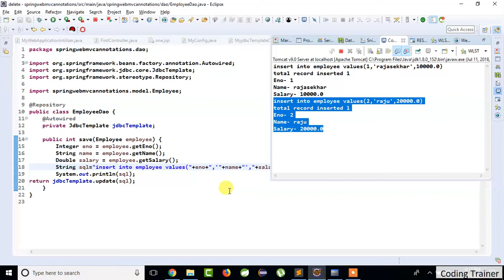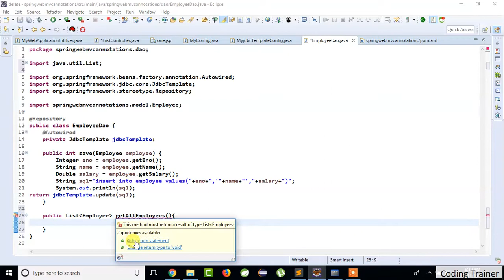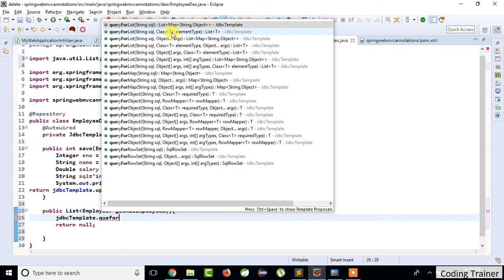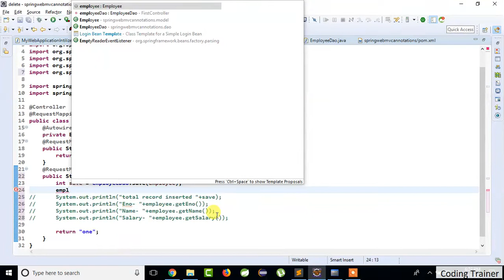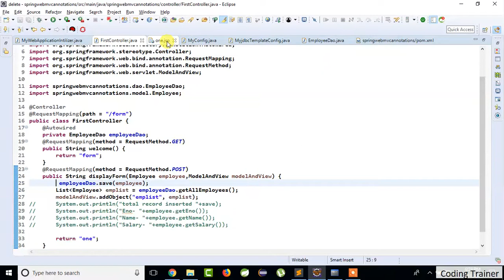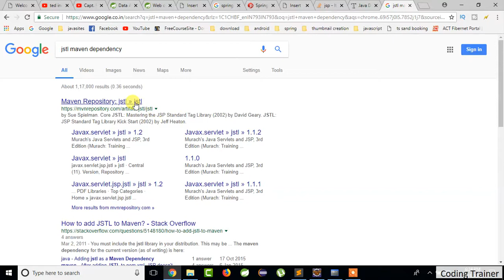#13 Spring 5 MVC JDBC Form Tutorial – AnnotationJavaConfig Example JDBCTEMPLATE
Spring MVC Hello World Example with XML Configuration, Maven and JSP
Spring 5 MVC HelloWorld Tutorial – Annotation/JavaConfig Example
Spring Web MVC Tutorial |Spring MVC Tutorial for Beginners | Spring Web Mvc Cofiguration | Maven
Spring 5 MVC JDBC Form Tutorial – AnnotationJavaConfig Example JDBCTEMPLATE